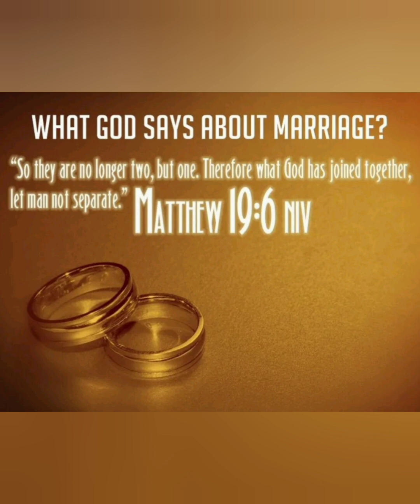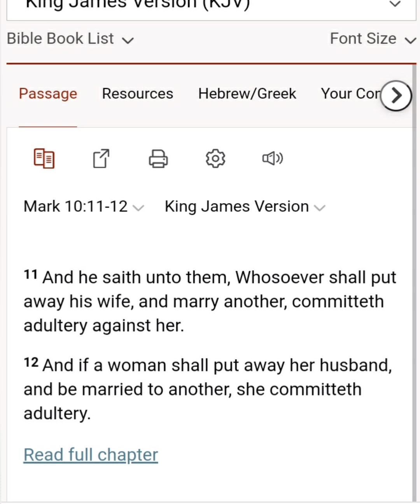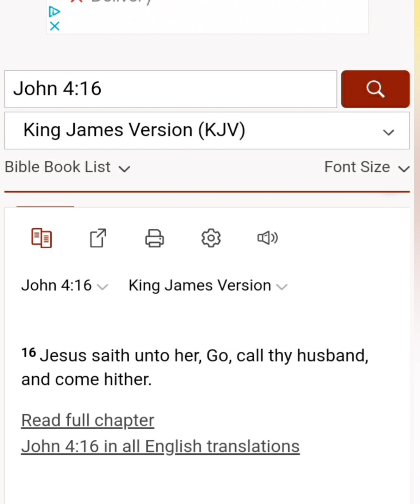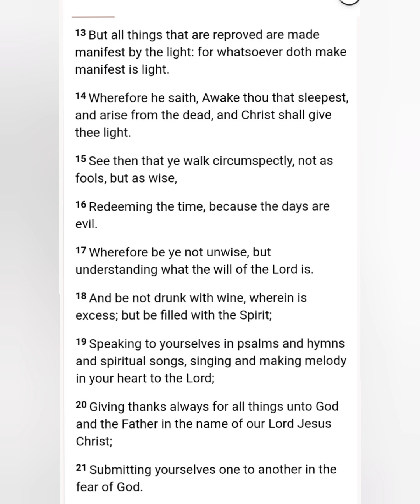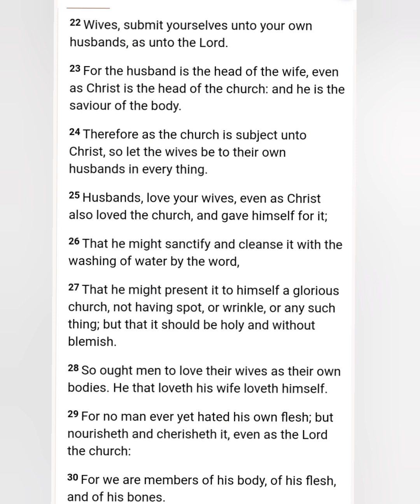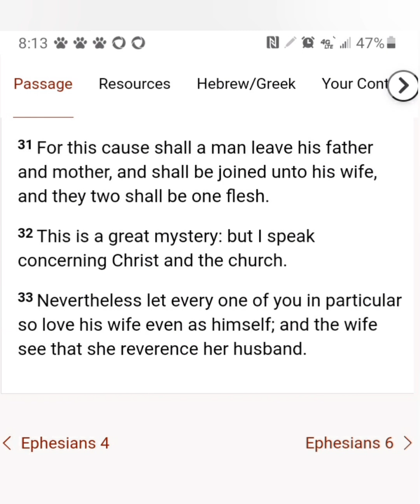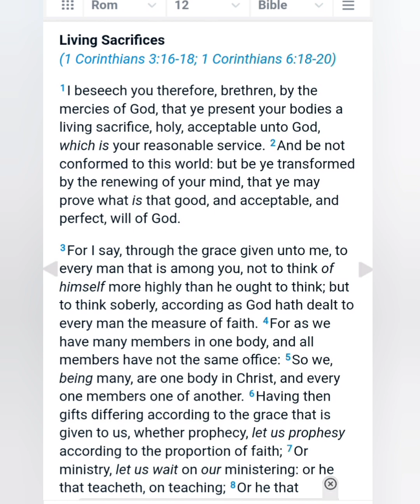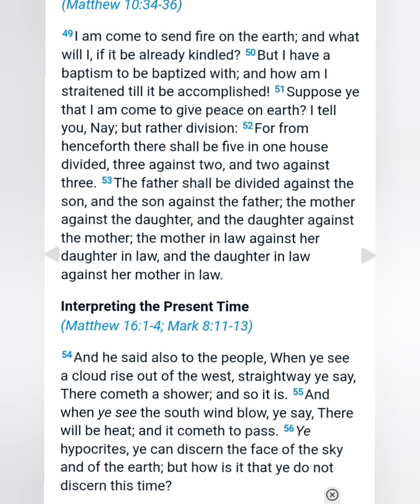Honoring Christ By Honoring Your Marriage!!!